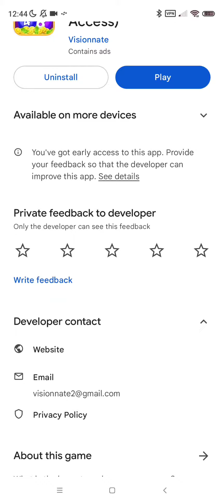Balls King (Early Access) Advert Vs Reality 🚫🚩 SCAM 🚩 AVOID 🚩 false advertising 🚩 Fake! 🚩🚫